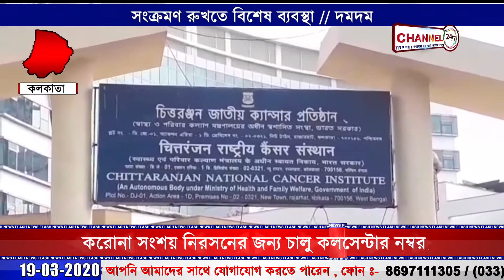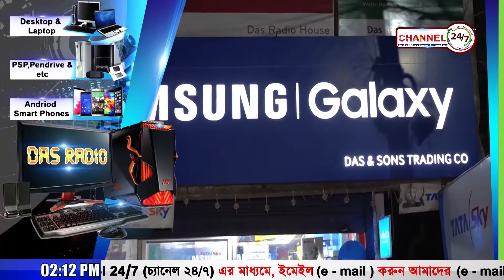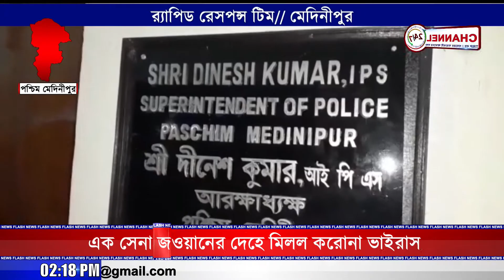২PM নিউজ @১৯মার্চ ২০২০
২PM নিউজ @১৯মার্চ ২০২০